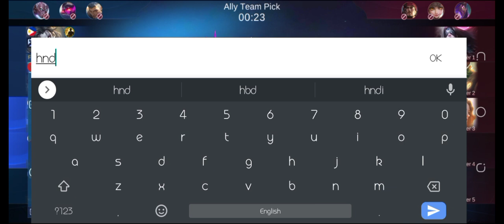NEW SUN INSTANT DELETE BUILD 2023😱 | SUN BUILD AND EMBLEM 2023 BY NARUTO PLAYS | MLBB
❗(FAQS)
🔹DEVICE: TechnoCamon18
🔹EDITING: Kinemaster
🔹RECORDER: Screen recording
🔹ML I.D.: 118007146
🔹NATIONALITY:FILIPINO
🔹STATUS:Single

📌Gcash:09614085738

sun build and emblem 2023
sun best build 2023
sun emblem set and emblem 2023
sun best build and emblem 2023
sun mlbb
mlbb sun
sun build
sun ml
sun one hit build 2023
sun best build
sun tank build 2023
mlbb sun best build 2023
mobile legends sun best build 2023
ml sun
sun gameplay 2023
sun build 2023
naruto plays
sun ml best build 2023
sun gameplay
best build for sun 2023
sun
sun new build 2023
best build sun 2023
best sun build 2023
sun collector skin
sun best build 2023 exp lane
sun mobile legends best build
sun top 1 global 2023
sun build and emblem 2023 exp lane
sun best build and emblem 2023 exp lane
sun mobile legends 2023
build sun
ml sun best build
sun best build and emblem 2023 mobile legends
sun build mobile legends
best build for sun
sun item
sun top global
top global sun
sun emblem
sun item build mobile legends
best build sun
sun full damage build 2023
sun exp lane 2023
sun gold lane 2023
sun tank build
sundrome mobile legends bang bang sun
sun top 1 global 2023 aggressive
emblem sun
sun build and emblem offlaner
sun best emblem set 2023
sun gameplay mobile legends
naruto
naruto plays
build sun tersakit 2023
naruto sun
sun hyper build 2023
sun item build mobile legend
sun new build 2023 emblem
sun tank build and emblem 2023
item sun
sun critical damage build 2023
sun emblem set build 2023
sun exp lane build
best emblem for sun 2023